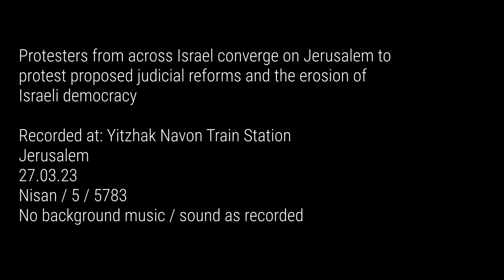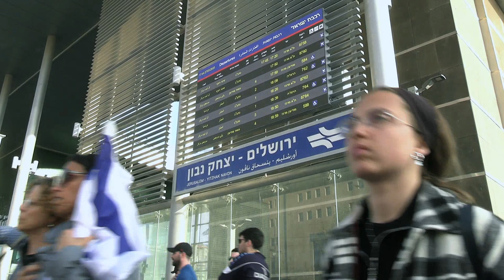Israelis Converge On Jerusalem To Protest Government Judicial Reforms (Yizhak Navon Station)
Israeli citizens from across the country converged on Jerusalem today in a mass wave of protests in opposition to highly polarizing tabled judicial reforms.

According to estimates, more than 100,000 Israelis took to the street today with many using the country's rail network to arrive in the capital of Jerusalem.

This video was captured in Yizhak Navon Station - one of the deepest railway stations in the world and the terminus of the Tel Aviv-Jerusalem high speed rail link.

Protesters were herd chanting "democratika" (Hebrew: democracy) as many flocked to joined protests in the capital.